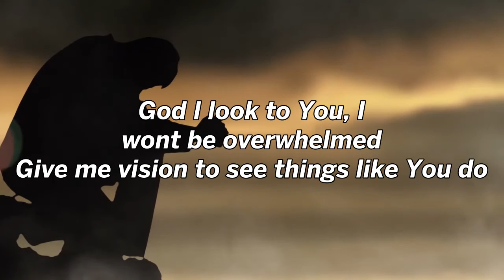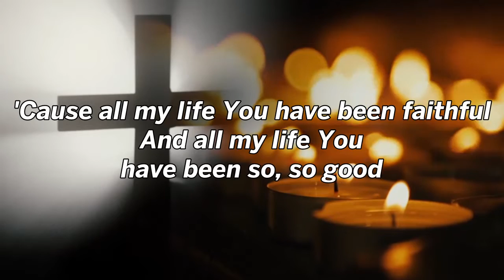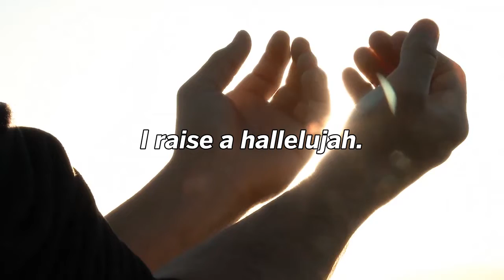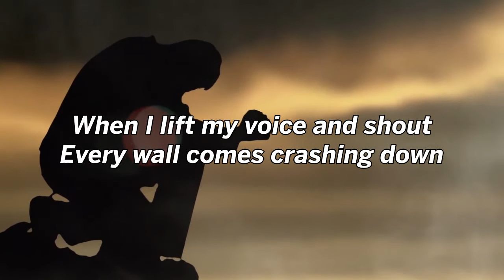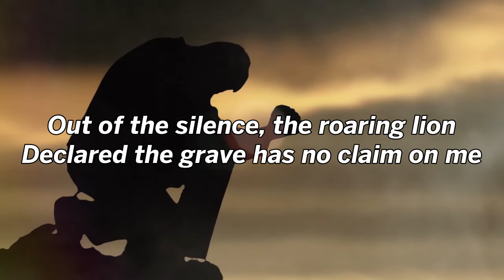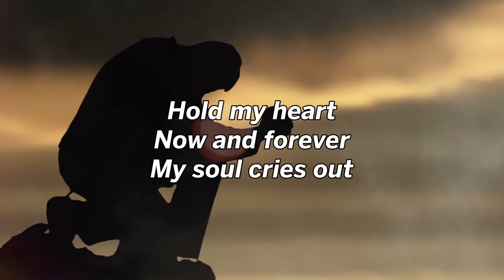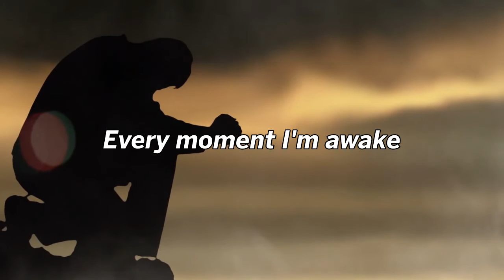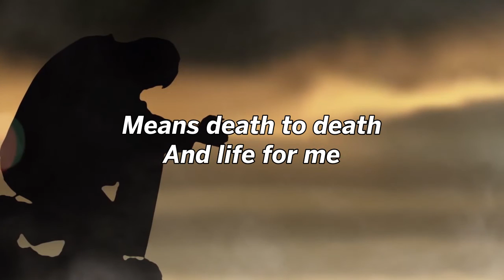Bethel Music Nonstop Worship Songs Lyrics 2022 🙏 Favorite Joyful Christian Songs Of Bethel Music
Bethel Music is an American music label and worship movement from Redding, California, originating out of Bethel Church where they started making music in 2001. Bethel Music has grown from being a local church music ministry to a global outreach made up of a collective of songwriters, artists and musicians. They focus on producing worship songs and albums that are largely written and recorded by members of their Artist Collective.